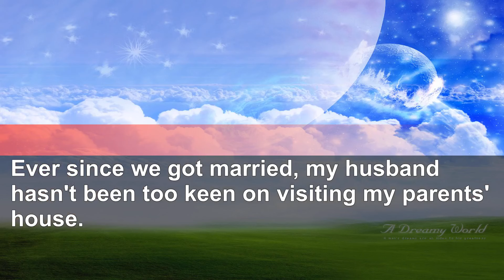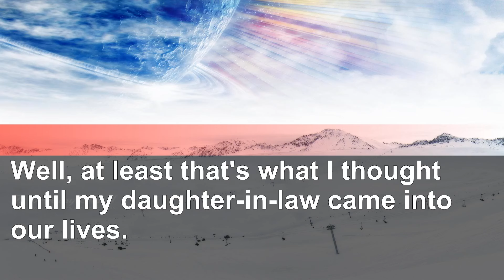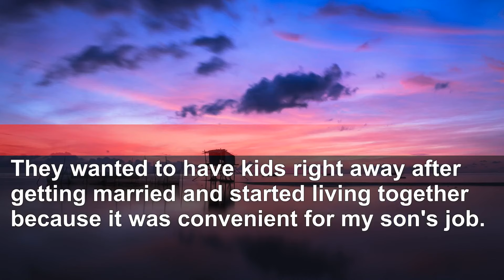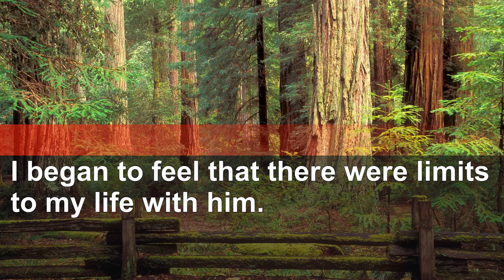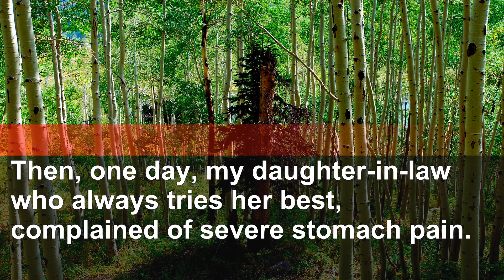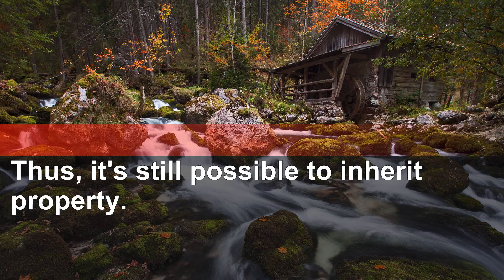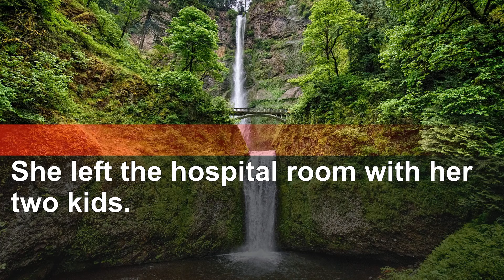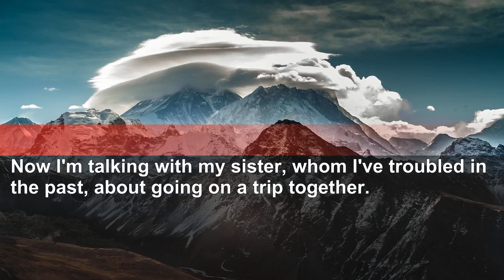Daughter-in-law hospitalized; found terrifying photo of husband and her.